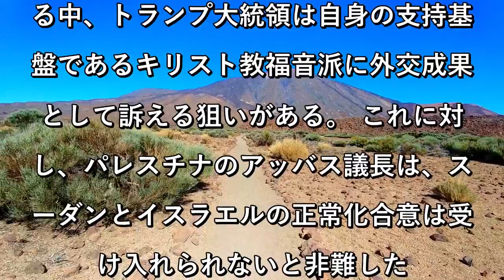イスラエル、スーダンと正常化合意 米国が仲介